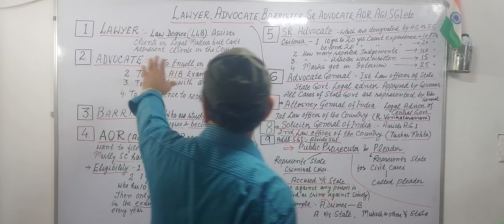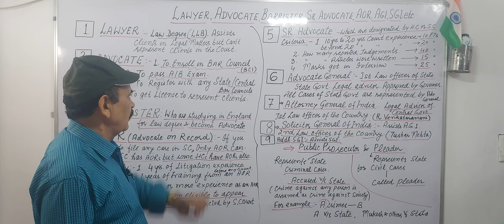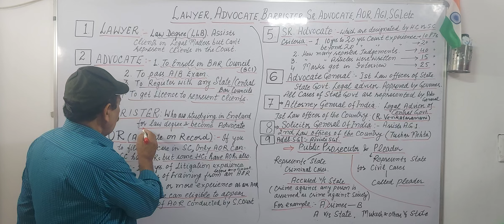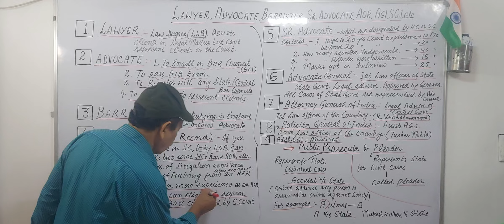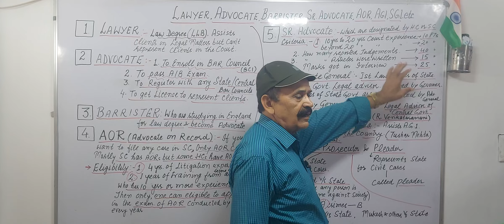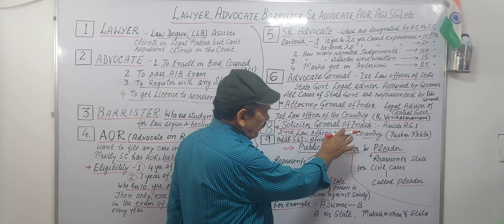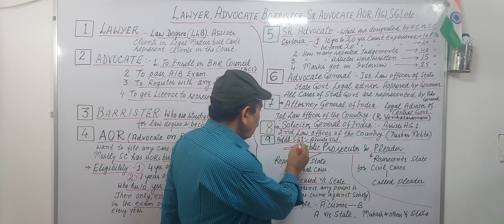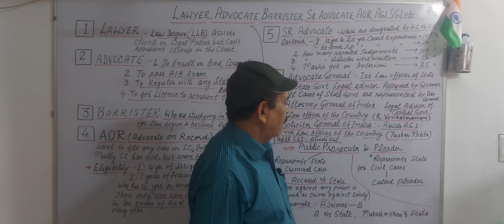LAWYER/ADVOCATE/BARRISTER/ AOR/AGI/SGI(अंतर समझें )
V.No.376 @successmantrabyjmalik4357 @Legal matters by J.Malik @ Judges exam @banking @IAS @UPSC @NEET @ NET @Law officer